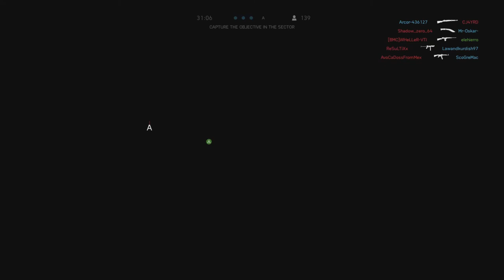battlefield 2042 المستوى المطلوب لاقتراب لعبة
ماتش متوسط لكن جميل. شكر لعائلة و عصابة روتس انتظرونا في ماتش جديد الى ان نصل الى مستوى افضل و احترفي. احبكم جميعا